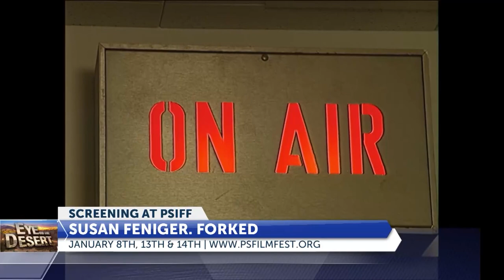Susan Feniger and Liz Lachman discuss their film "Susan Feniger. Forked"